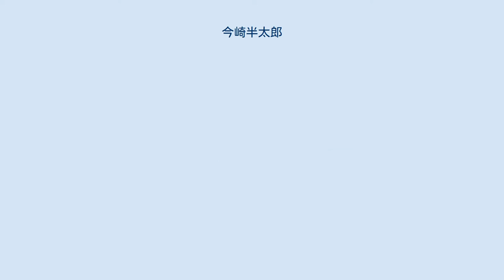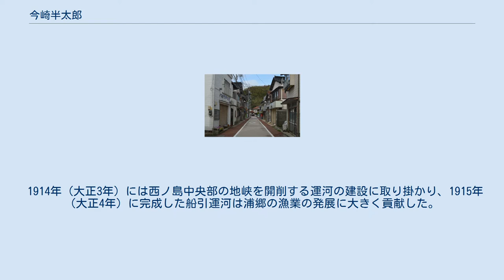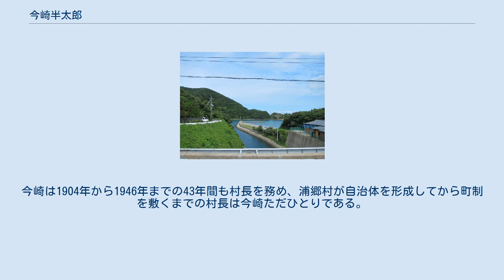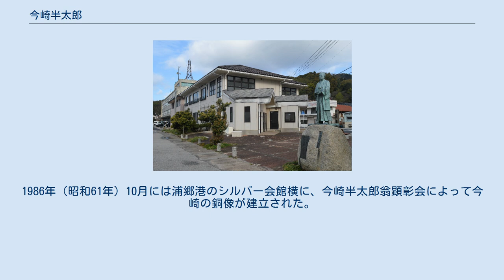今崎半太郎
今崎 半太郎（いまさき はんたろう、1869年4月5日 - 1957年2月28日）は、隠岐知夫郡西ノ島の浦郷出身の政治家。
1904年（明治37年）から1946年（昭和21年）まで、43年間もの長期間にわたって島根県知夫郡浦郷村（現・隠岐郡西ノ島町）の村長を務めた。
「浦郷の父」とされる。
 今崎が開削に尽力した船引運河 今崎は1869年（明治2年）4月5日に隠岐諸島西ノ島の浦郷で生まれた。
尾張屋（屋号）の佐藤大四郎の次男である。
 1889年（明治22年）以後には各地で町村制が施行され、1904年（明治37年）5月1日には隠岐諸島でも町村制に準ずる「島根県隠岐国ニ於ケル町村ノ制度ニ関スル件」が施行された。
近世以来の浦之郷村が単独で自治体を形成し、同年5月1日に島根県知夫郡（現・隠岐郡）浦郷村が発足、35歳の今崎半太郎が初代浦郷村長に就任した。
 現在の浦郷地区 当時の浦郷村は不況の底にあり、村民の暮らしは貧しかった。
年間の生計費が約170円だった時代に、一戸当たり約100円の借金を抱えていた。
今崎は漁業・養蚕業・畜産業などの産業振興をもくろんだ。
また村民の意識改革や、漁業経営や施設の改善などに努め、水産教育も行った。
 1914年（大正3年）には西ノ島中央部の地峡を開削する運河の建設に取り掛かり、1915年（大正4年）に完成した船引運河は浦郷の漁業の発展に大きく貢献した。
今崎は黒木村の中西松次郎村長とともに両村民の説得にも尽力した。
 1935年の浦郷村の漁業収入は黒木村の4倍に達し、一戸当たりの年間収入（453円）は黒木村を110円ほど上回っていた。
1946年（昭和21年）11月3日には浦郷村が町制を施行して浦郷町となり、今崎はこれを契機に浦郷村長を退任した。
今崎は1904年から1946年までの43年間も村長を務め、浦郷村が自治体を形成してから町制を敷くまでの村長は今崎ただひとりである。
 1957年（昭和32年）2月11日には、船引運河の開削時に手を組んだ浦郷町と黒木村が合併して西ノ島町が成立している。
今崎は同年2月28日に87歳で死去した。
1986年（昭和61年）10月には浦郷港のシルバー会館横に、今崎半太郎翁顕彰会によって今崎の銅像が建立された。